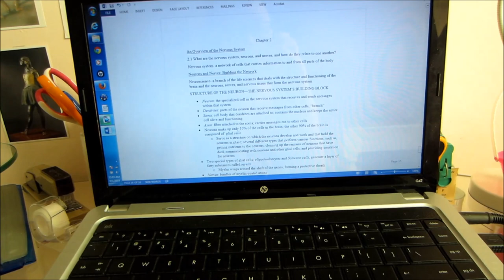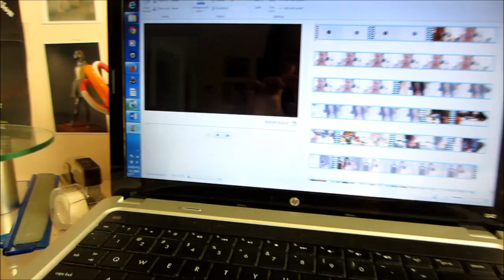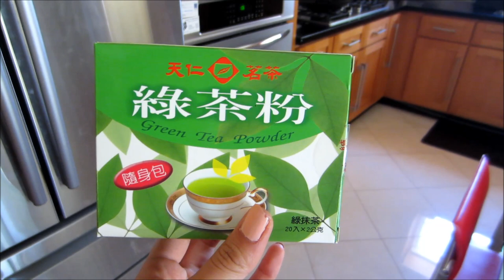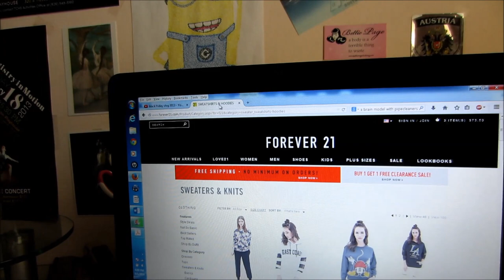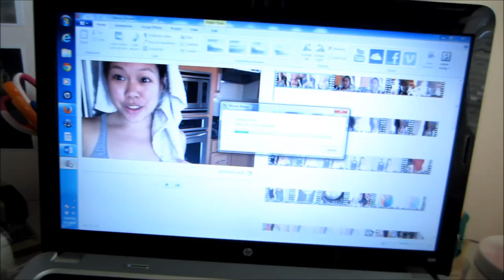I LOVE DEREK MORGAN | DailyVienn | 9.1.14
Thumbs up if you love Criminal Minds!